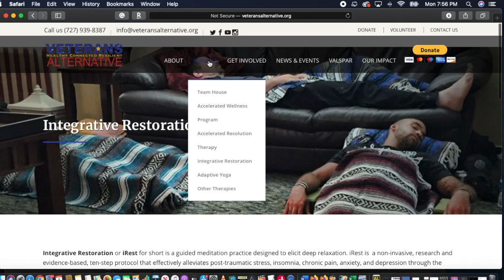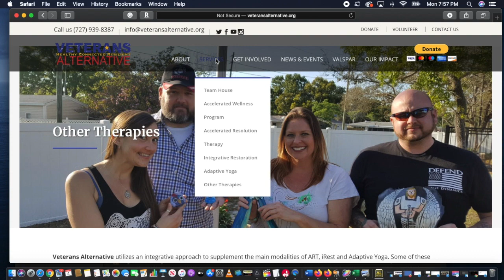A Veteran Turns to Social Work to Help His Fellow Soldiers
Columbia University is celebrating its Class of 2020 by highlighting the achievements of some of its amazing students. Meet Brian Anderson, a graduate of the School of Social Work and CEO of the non-profit Veteran Alternative, who endured trauma while serving in the U.S. Army in Iraq. When he returned home, that experience led him to try different types of therapy to help him cope. Anderson plans to use his Columbia education to help other soldiers deal with their mental health issues.